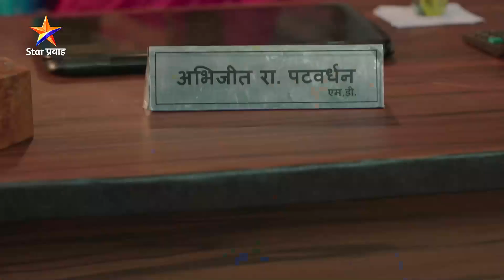Shubhvivah | EP- 259 -1 | पूर्णिमा रागिणीची मदतनीस म्हणून आली ऑफिसमध्ये...| Star Pravah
पूर्णिमा रागिणीची मदतनीस म्हणून आली ऑफिसमध्ये...
प्रवाह दुपार ‘शुभविवाह’
सोम-शनि दु. 2:00 वा. Star प्रवाहवर...